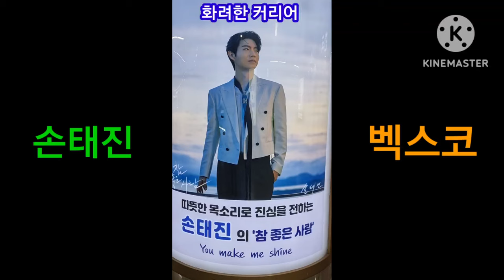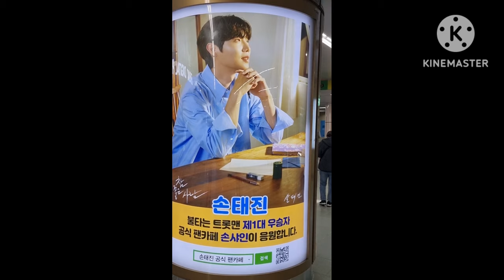손태진 화려한 커리어 최고 👍 💕 😍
손태진💞손태진 부산 포스터 응원합니다 💞